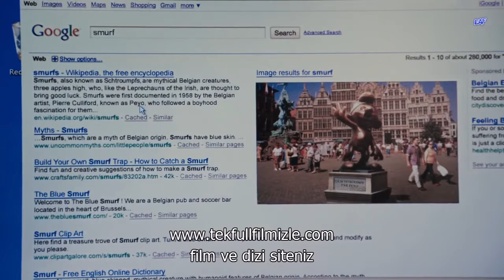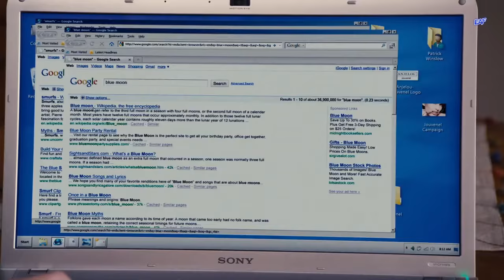Şirinler 1: Şirinler, Patrick ve Grace ile Tanışıyor | Türkçe Dublaj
Hiçbir Telif Hakkı İhlal Etme Amacı Yoktur!

Şirinler  Şirinler Patrick ve Grace ile Tanışıyor
Şirinler cizgi filmi izle
Şirinler 2011 filmi izle
Şirinler 1 filmi izle
Şirinler şarkısı
The Smurfs izle
The Smurfs filmi izle türkçe Dublaj
The Smurfs cizgi filmi izle
The Smurfs Full HD izle

This is purely for entertainment/educational purposes only and will not be monetized in any way.